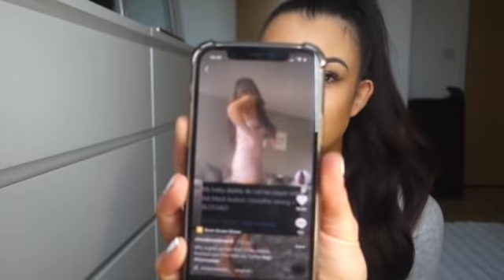THE UPS & DOWNS OF CO-PARENTING!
HEY BABIES! My usual upload day is Sunday however after some dramaaaa I am back earlier than expected.